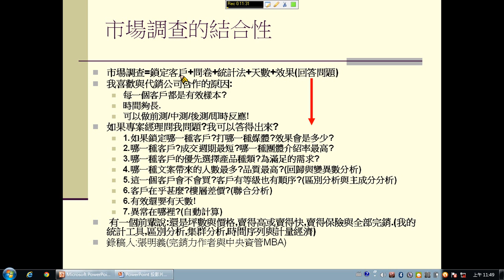預售屋市場調查 (英語思維大突破,創業計畫書,創業錢圖,向塔木德學做租屋達人)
市場調查的結果要能解決一些特定的問題,必須包含統計方法與問卷,否則就叫做查查資料與剪剪貼貼!